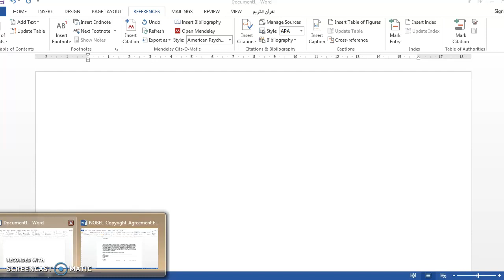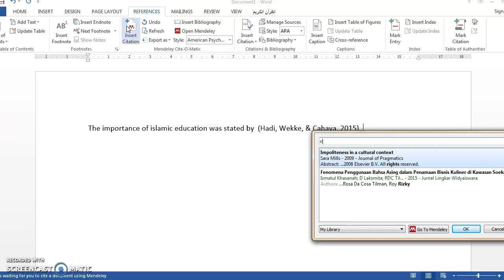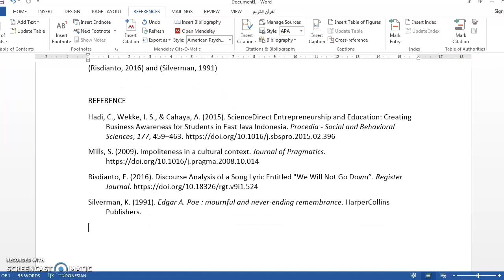MENDELEY 2 MINUTES